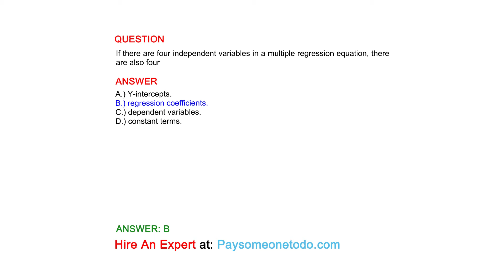If there are four independent variables in a multiple regression equation, there are also four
QUESTION

ANSWER
A.) Y-intercepts.
B.) regression coefficients.
C.) dependent variables.
D.) constant terms.